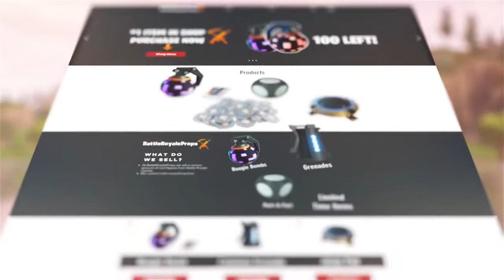Ninja Responds To Everyone Saying He's Killing Fortnite! ANGRY Fortnite EPIC & FUNNY Moments